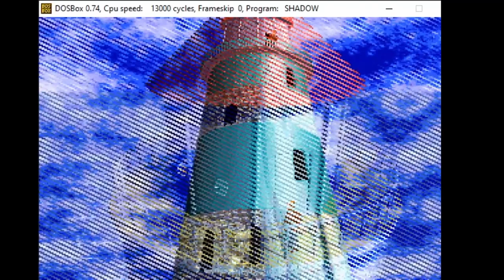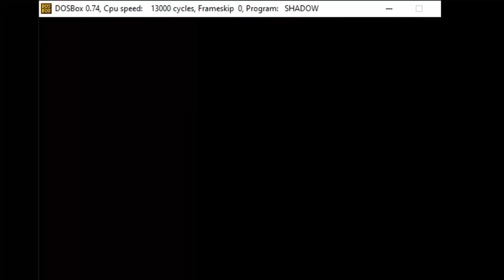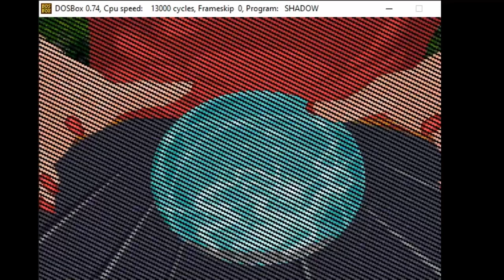CALL OF CTHULHU: SHADOW OF THE COMET ZwergiLive * Die Verschwörung des Indianer-Kults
Call of Cthulhu: Shadow of the Comet Streamaufzeichnung Live auf Twitch

Es ist ein sonniger Tag im Jahr 1910 im kleinen Fischerhafen von Illsmouth. In dieser kleinen, verschlafenen Stadt scheint alles ruhig und friedlich. Doch dieser Schein kann sehr täuschen. Hinter der Fassade des Friedens und des Eintrachts lauert eine schreckliche Wahrheit. Das Dorf wird aufgewühlt, als auf einmal Rätsel aus der Vergangenheit die Gegenwart heimsuchen. Man vermutet einen Zusammenhang zwischen der Rückkehr des Kometen und des Wiedererstarken der Großen Alten und der Schreckensherrschaft, die einst das Land plagte.

Am 25. März 1993 für Windows, MS-DOS, Linux, PC-98 erschienen. Sehr viel später auch auf Steam erschienen. Gespielt auf Zwergis PC.